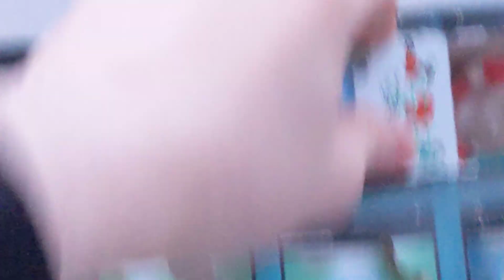Lego guardians of the Galaxy advent calendar day 21 opening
it's that time of day where we open the Advent calendar again

I can't wait to see what's inside and what we get

as usual I can't tell you what it is you're going to have to watch it and find out yourself